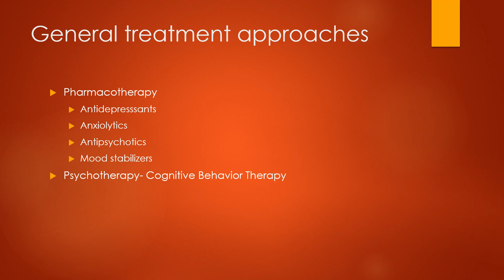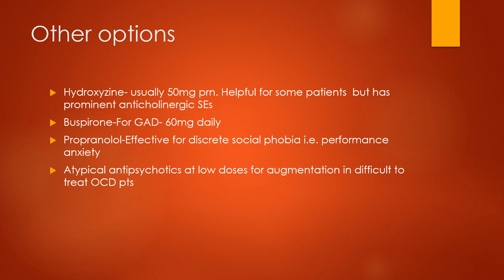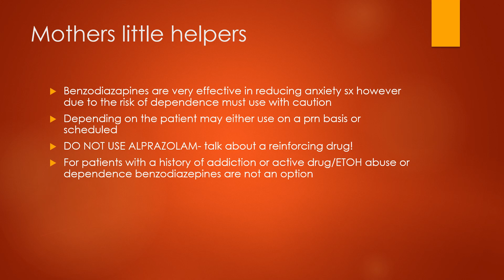Neuro "Psychiatry" (Physical Therapy) Lec (10)